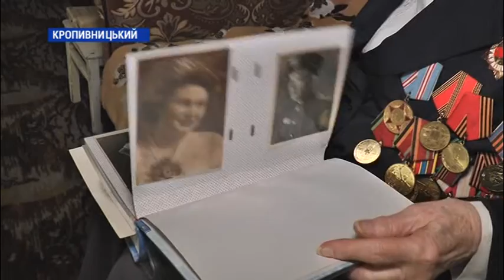Ветеранка другої світової